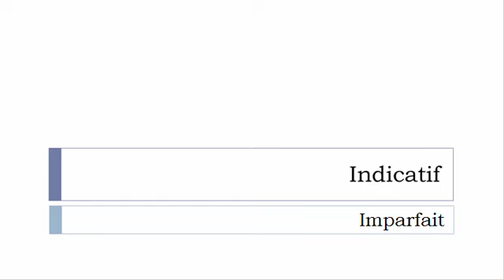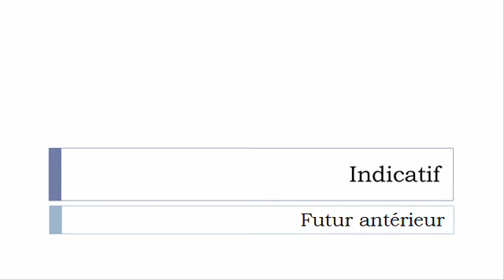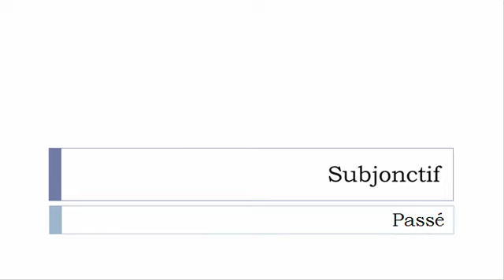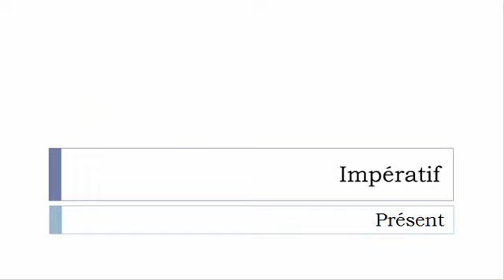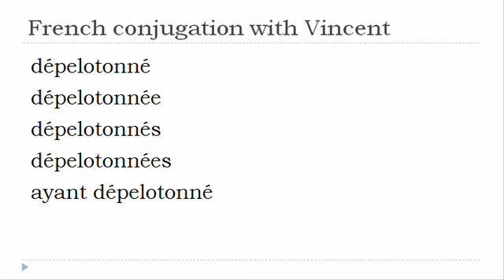French verb = All tenses # Dépelotonner